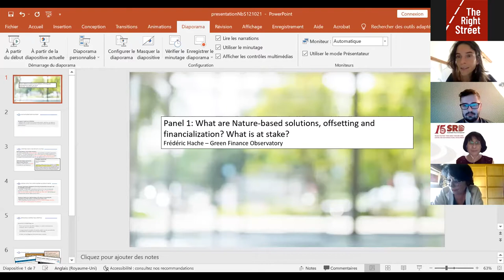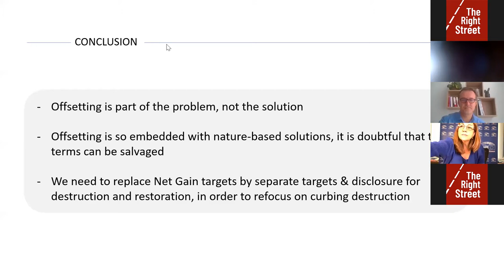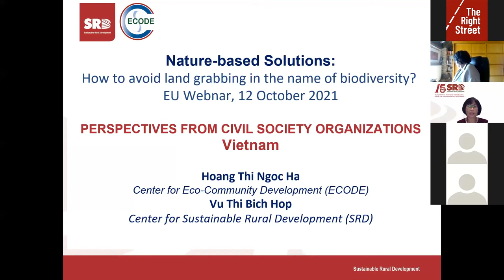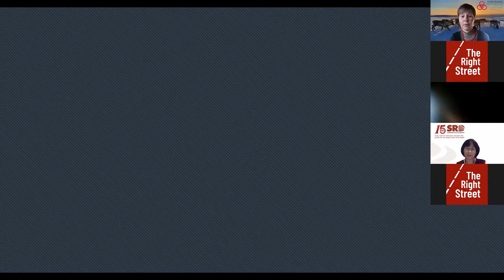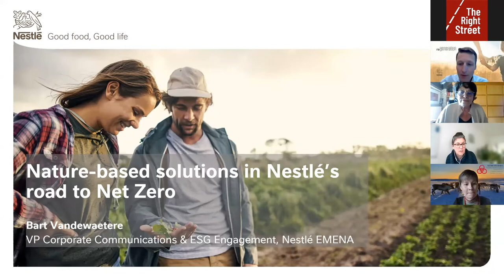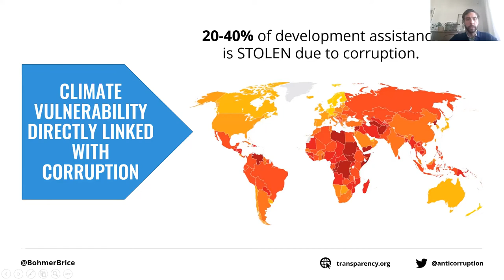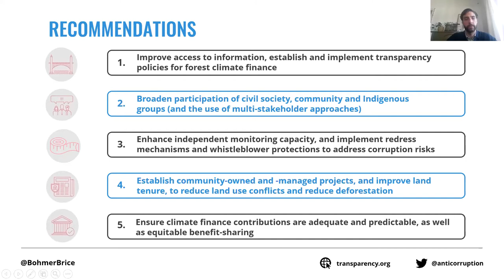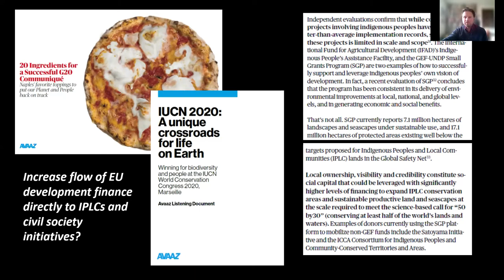¿Cómo evitar el acaparamiento de tierras en nombre de la biodiversidad?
Conferencia en línea, martes 12 de octubre, 2021 (esta versión contiene interpretación en español).

Con las diputadas del Parlamento Europeo : Michèle Rivasi, Maria Soraya Rodriguez Ramo y Marc Tarabella
Y las ONG : Docip, Fern,Transparency International

Contexto:
El concepto de "Soluciones basadas en la naturaleza" (SbN) se ha utilizado desde 2009 en el marco de las negociaciones climáticas de la ONU y ha sido introducido en los últimos años por la Unión Internacional para la Conservación de la Naturaleza (UICN). La UICN define estas soluciones como "acciones para proteger, gestionar de manera sostenible y restaurar ecosistemas naturales y modificados que abordan los desafíos sociales de manera eficaz y adaptativa; proporcionando simultáneamente beneficios para el bienestar humano y la biodiversidad".

En la legislación de la Unión Europea (UE), la Comisión Europea se refiere cada vez más al término ``soluciones basadas en la naturaleza'' (SbN), especialmente en las Comunicaciones sobre el Pacto Verde para Europa y la Estrategia de la UE para la biodiversidad 2030, así como en un borrador de acto delegado sobre el Reglamento de Taxonomía.

En vísperas de la COP15 y la COP26, el objetivo de este evento es resaltar las preocupaciones de la sociedad civil y las preocupaciones de las comunidades y de los Pueblos Indígenas sobre el uso específico de las SbN, en particular, respecto a la compensación de carbono o la compensación de la biodiversidad. Estas medidas pueden acarrear graves consecuencias ambientales y sociales, e incluso pueden obstaculizar o socavar la lucha mundial contra el cambio climático.

Es necesario abordar muchas preocupaciones ambientales y sociales cuando se trabaja en soluciones basadas en la naturaleza: la compensación podría permitir una contaminación continua; la disponibilidad de grandes volúmenes de créditos de carbono de bajo costo de proyectos SfN puede diluir la ambición de empresas y gobiernos de reducir sus propias emisiones de gases de efecto invernadero (GEI); Las compensaciones SbN se pueden utilizar indebidamente para el lavado verde, mientras se mantiene el status quo; los errores de medición podrían sobreestimar las emisiones reducidas; el uso de la tierra que priorice la reducción/eliminación de las emisiones (por ejemplo, plantaciones de monocultivos no autóctonos a gran escala) podría tener un impacto negativo en la biodiversidad, la seguridad alimentaria y del agua y la provisión de otros bienes y servicios de los ecosistemas, especialmente para los Pueblos Indígenas y las comunidades locales.

Una cuestión clave es que el uso de la tierra principalmente para la reducción y eliminación de emisiones podría socavar los derechos, los medios de vida y el bienestar de las comunidades locales y los Pueblos Indígenas.